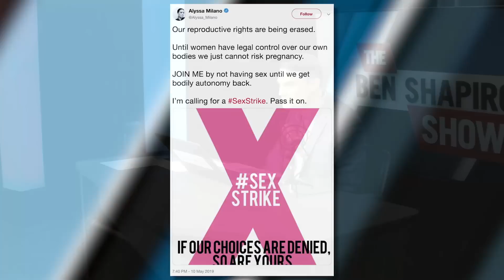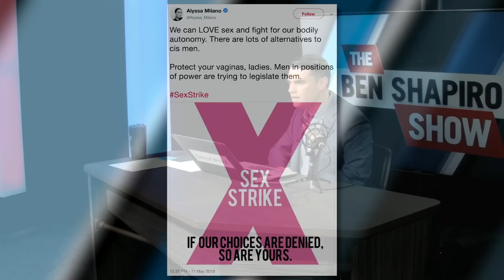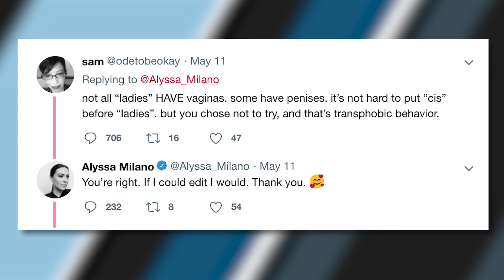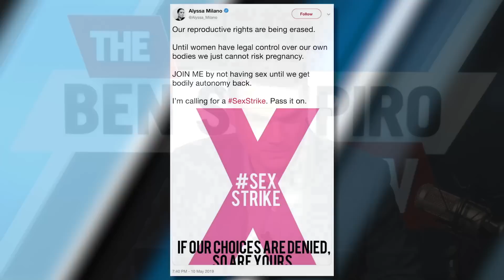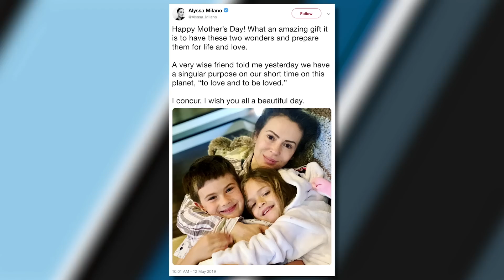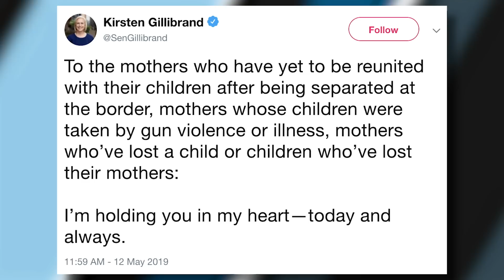Woke Scolds Rise Up! | The Ben Shapiro Show Ep. 779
Alyssa Milano leads a campaign against sex in order to fight Georgia’s pro-life law, Harvard punishes an academic for defending Harvey Weinstein, and Democrats move closer to impeachment.